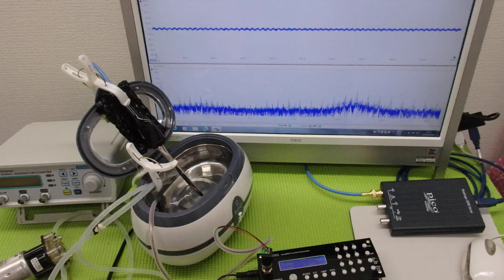オリジナル超音波プローブの「発振・制御」技術 ultrasonic-labo